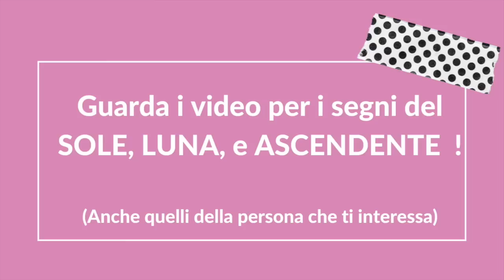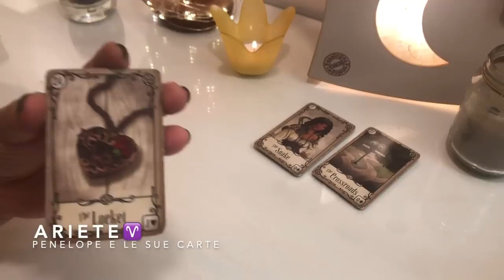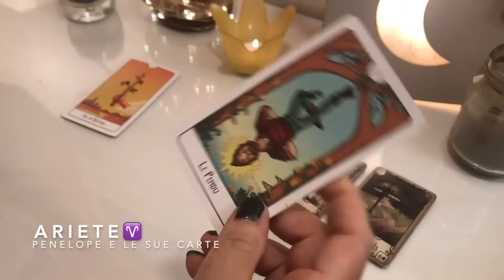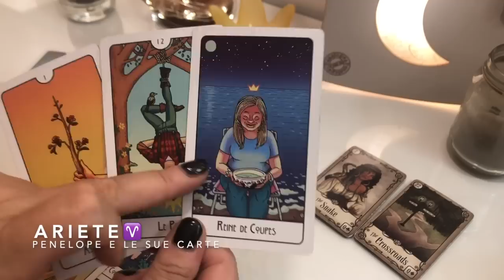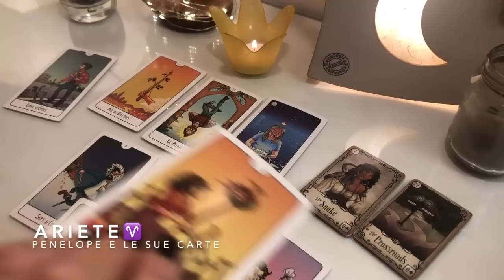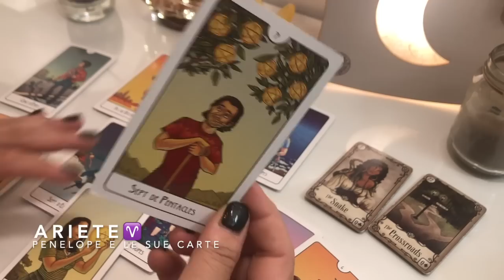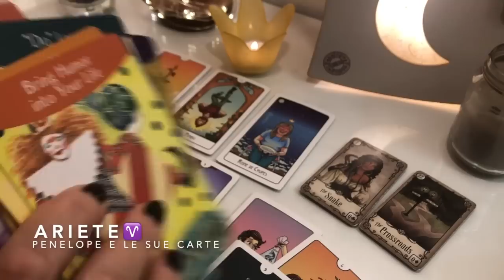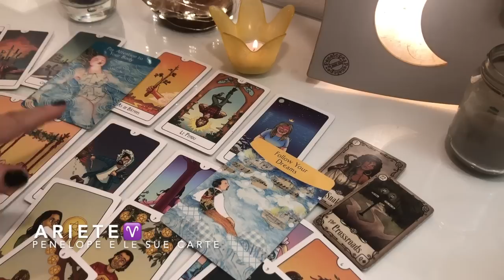ARIETE ♈️ Sei davanti a UN BIVIO 🎯 ma sicuramente troverai la tua strada!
ARIETE ♈️ Oroscopo rivolto a chi ha il sole, la luna o l'ascendente in questo segno zodiacale
GUARDA ANCHE: 👇